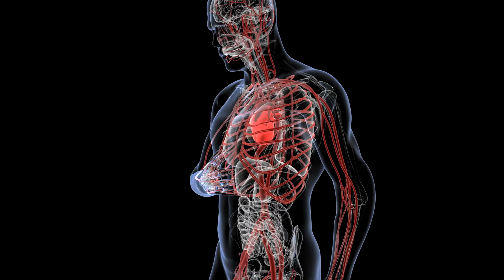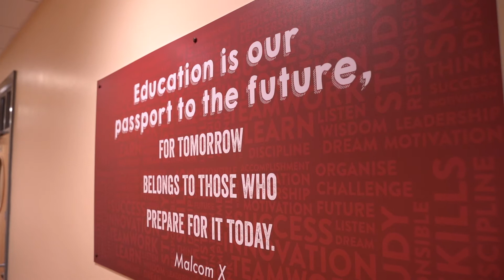02 SJBS SCIENCE Options 2021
SJBS SCIENCE Options 2021